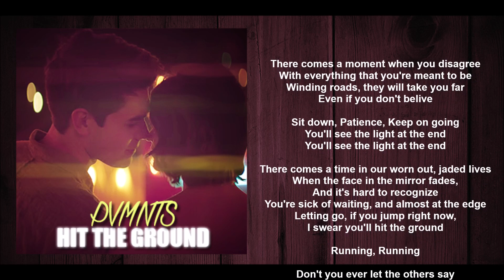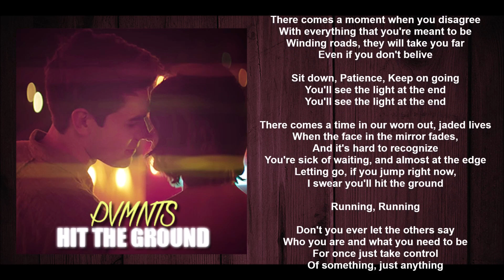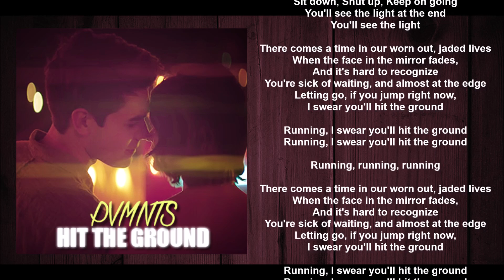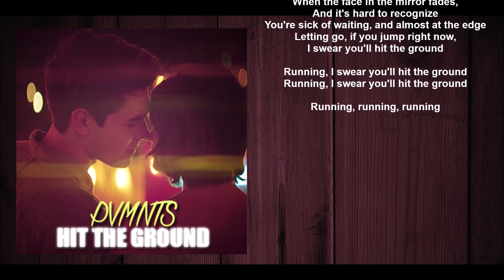PVMNTS - Hit the Ground (Lyric video) • The Last Summer Soundtrack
Movie: THE LAST SUMMER (Netflix | 2019)
With KJ Apa, Maia Mitchell, Halston Sage & Tyler Posey.